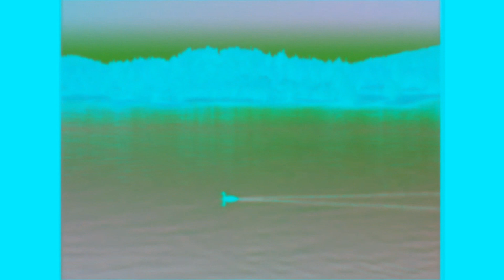Lyrick Studios (1998) - Effects (Sponsored by Preview 2 Effects) in G Major 5